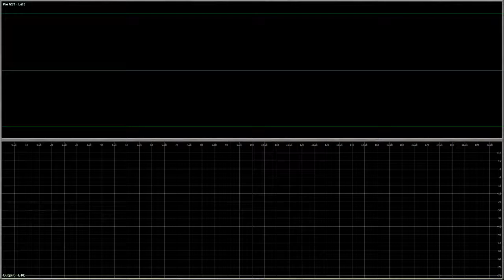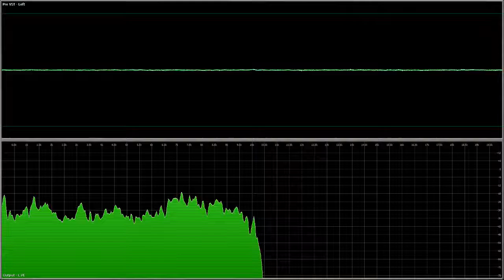60's and 70's music in AM STEREO (C-QUAM)!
Processed by Breakaway One.